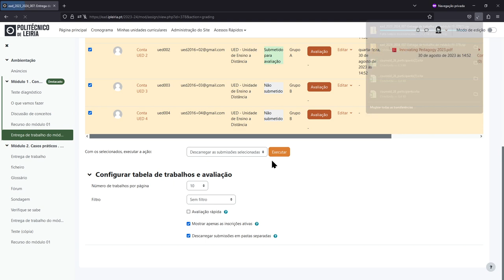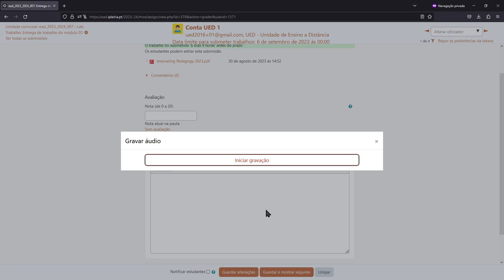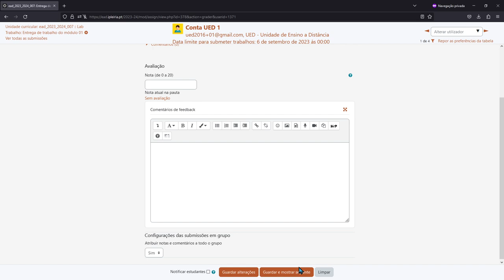Avaliar a atividade Trabalho com recurso a texto, áudio e vídeo